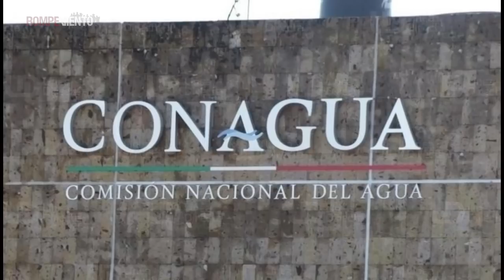Mirada Crítica - Continúa en México la privatización del agua - 17/10/2018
La Conagua entregará de forma masiva conseciones de agua a particulares, con una vigencia hasta de 30 años que podrán ser libremente comprados o vendidos.

¡No te pierdas el analisis de Mirada Crítica!